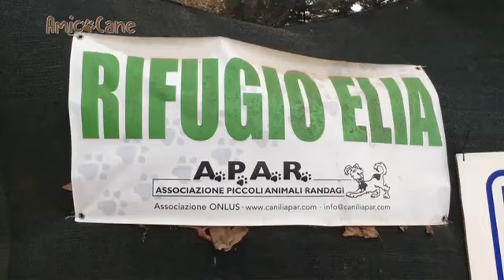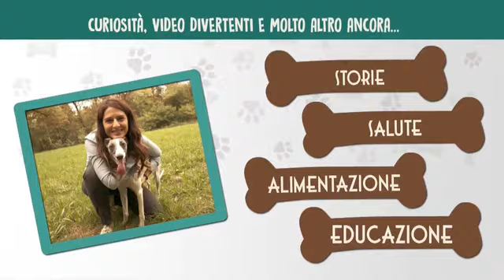Come insegnare il richiamo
Come far tornare il cane da noi, il richiamo, un comando che salva la vita del nostro amico a 4 zampe. Nello stomaco del nostro Fido può finire di tutto. Niente cellulare durante le passeggiate e in casa. L'esuberante Tina vi aspetta al Rifugio Elia di Busto Arsizio.